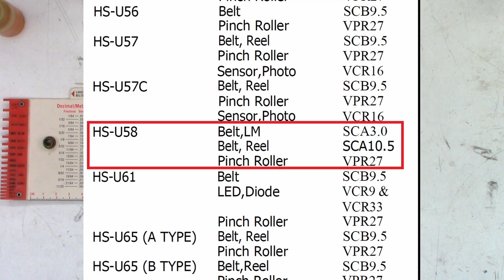Mitsubishi HS-U58 VHS VCR Wont accept a tape - The belts have MELTED! - Not that uncommon.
Here is a Mitsubishi HS-U58 VHS VCR that came in with the complaint of "Will not accept a tape" I found both of the mechanisms belts had melted and were all over the place. It is a fairly common issue in mid 90's electronics.

If you would like to support my video efforts please consider making a donation Remember with your help we can keep these things out of the landfill, out of the recycle bin, and out of the E-waste facility!
Thank you to these people that have supported my channel by making a donation or by having me repair their unit.
Philip Brown (Thank you for monthly support)       Dominick Manusos        Joe Sewell        Diana Barklow        Robin Durdel        Jose Jimenez III        Victor Martinez        Daniel Besitka        Barry Gautreaux        Carlos Roland         Chad Frederick        Enrique Torrano        Spencer Poon        Daniel Wilde        Jose Jimenez III        Barry Gautreaux        David Arballo        Charlie Williams        Larry Mcdonald        Daniael Tuskin        Todd Shelton       Dean Roney          Scott Hower        Ulrich Schwalvenberg        R. Temple        Duane Barry        Roberto Menendez Thank you for your generous donation!        David Baker        Paul Williams        Michael Meenan         Joseph L Ozvold (again)        Ed Uznanski        John Elmore        Donald Bacon        Daniel Pyles        Roberto Menendez        Nelson Chamberlain        Venkateswararao Chodapaneedi       Ethan Hawke        Dave Kirkey        Paul Gates        Christian Brenzel        Kitty Zeisloft        Darin Enck       Clarkie Kay       Rich Doza        Michael Mazer         Mike Bale       David Arballo       Richard Hudson       Karen Shegog       Rudy Kraker       Dan Latorre       Jim Louderback       Justin Tuhua       Cynthia Adams       John Roach       John Quinn       Ashley Silas       Sherri Parsons       Jim McCarthy        David Arballo       Steve Navarro       Keith Claro       Frank Conlon       Graham Foral       Bob Hendrix       Jim Meschler       David Jacobson       Randy Fink       Scott Kullen      Obaid Khan      Robert Brothers      Timothy Edds      Brian Gay       Owen Flint      Dana Dainels      Tyler Bridge      Dena Hamilton       Paul Agbuya       Samuel & Nancy Guich       Dot Morgan       Timothy Ritchel    William Holloman      Cynthia Adams      Andrew Oros      George Savage Graham Foral      Paul Agbuya      Scott DuVall      Christian Brenzel     Russell Houtz      Philip Brown      Michael King      Erick Pastor      Robert Ettinger      Christopher Cicero      Heath Lasswell      Timothy Ritchel      Benjamin Rubio      Michael Dukes      Dot Morgan      Casey Cane      Teri DeLeo      Kelly Knutson      Howard Goble      Diana Williams      Reed Graham      Christopher Wang      David Ammerlaan      John Johnson       Shaheed Amirkhan      Brett Sherry      Joseph L Ozvold      Sweidan Omar      John Eggers      Linda Kuo      Daniel Pyles      Melanie Branton      Lisa Sklar      Barry Marchant      John Harper      Larry Mcdonald      Annette Lewis      Howard Goble    Hugo Tajimaroa      M R Rajesh      Uri Cohen

00:00 Intro and first tests
00:44 That's not grease, its gooey belt!
01:04 The bottom of the mechanism
02:24 The loading assembly with GOO!
02:51 Cleaning with a lot of ACETONE!
04:00 Measuring the NOS belts
04:32 The saga of the capstan motor
07:17 Reassembly
07:37 More cleaning with ACETONE!
08:13 Tests after belt replacement
09:28 Final thoughts/closing words
10:26 Bloopers